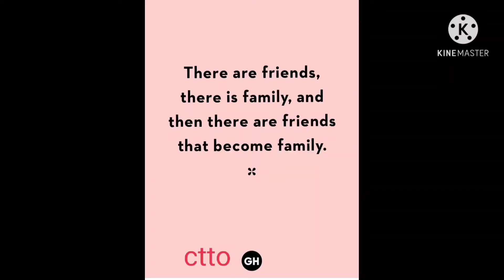friends for keeps/1k subscribers reached and thankful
thank God and to everyone for the supports you have given me